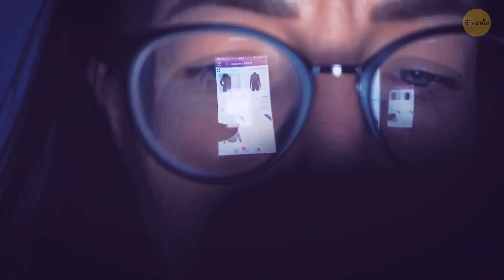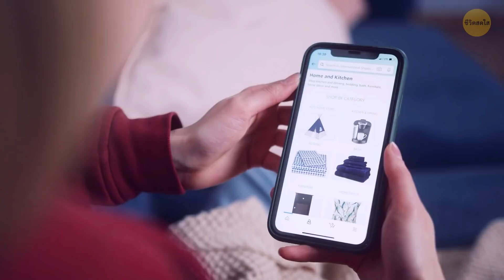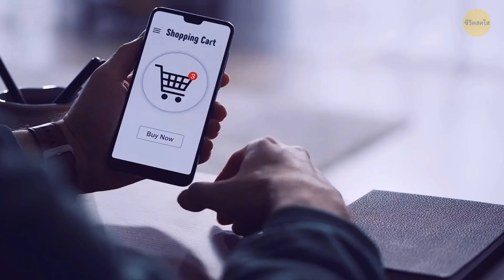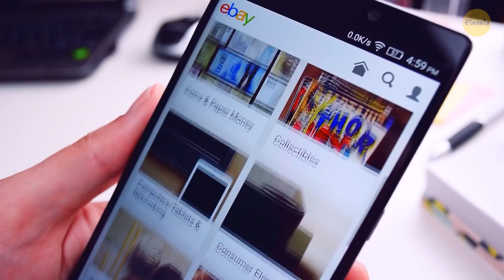คิดให้ดีก่อนส่งของคืนให้ร้านค้า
กี่ครั้งที่คุณซื้อของออนไลน์แต่เมื่อคุณได้มันมา คุณก็รู้ว่าซื้อผิดไซส์หรือคุณแค่ไม่ชอบของที่ซื้อ คุณก็ตัดสินใจคืนเสื้อผ้าและรับเงินคืน ทางร้านจะทำยังไงกับของที่ส่งคืนนี้ ดูว่าเกิดอะไรขึ้นกับสินค้าที่คุณส่งคืนในร้านค้า

เราทำตามขั้นตอนการคืนสินค้าทีละขั้นตอน ฉันสัญญาว่าจะมีเซอร์ไพรส์มากมายระหว่างทาง! หนึ่งในนั้นเป็นเรื่องน่าตะลึง ร้านค้าจะมีกำไรมากกว่าถ้าเผาสิ่งของที่ถูกส่งคืนทั้งหมด สำรวจการเดินทางของสิ่งของที่ถูกส่งคืนตั้งแต่ต้นจนจบ...